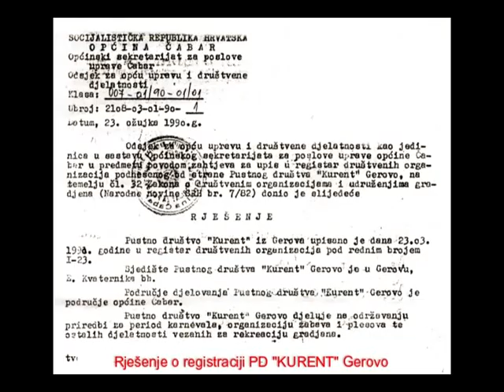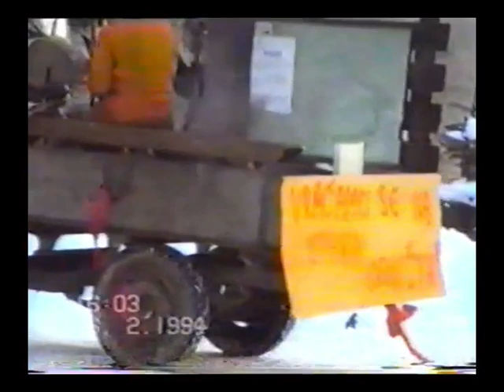PUSNO DRUŠTVO 'KURENT' GEROVO 1990. - 2020. - Video 1/2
Video zapisi 30 godina rada P.D. 'KURENT' Gerovo

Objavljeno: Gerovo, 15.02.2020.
Izvor: Vladimir Klepac Gričar / PUSNO DRUŠTVO 'KURENT' GEROVO